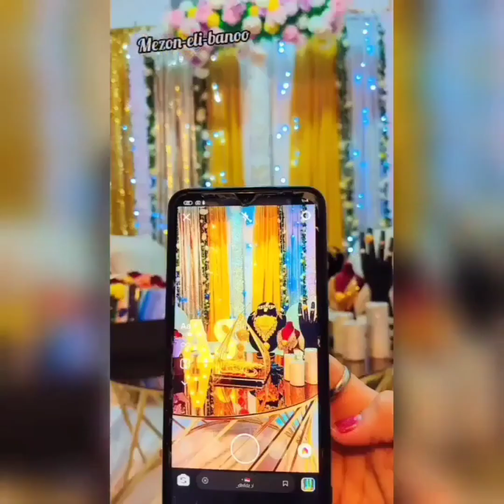omani wedding video ❤️ bride dresses and jewellerys 💕 new design ❤️